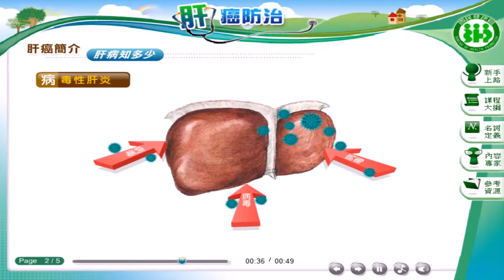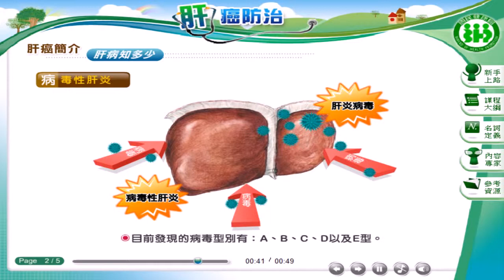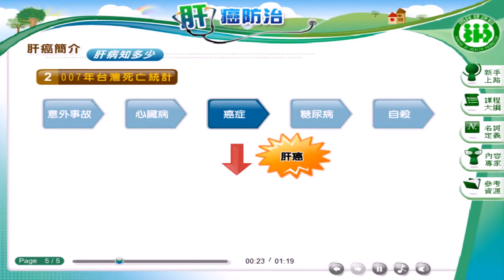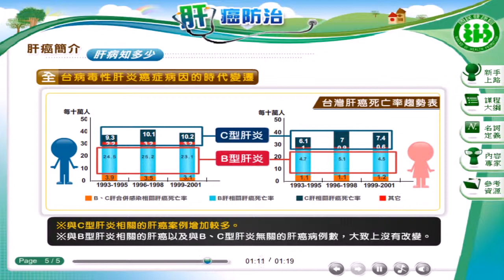「肝癌防治」 肝病知多少